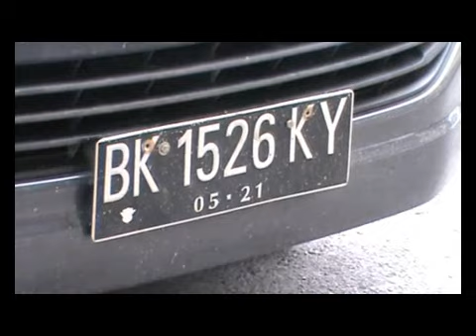LIMA KALI LAKUKAN PENCURIAN MOBIL RENTAL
Empat tersangka Spesialis pencurian Mobil Rental antar Provinsi dalam pemeriksaan sudah lima kali melakukan aksi nya. Saat ini polisi masih terus mengembangkan kasus pencurian tersebut diduga masih ada pelaku lainnya.